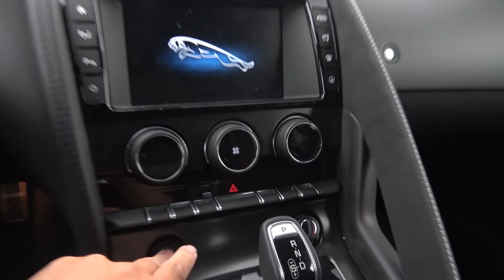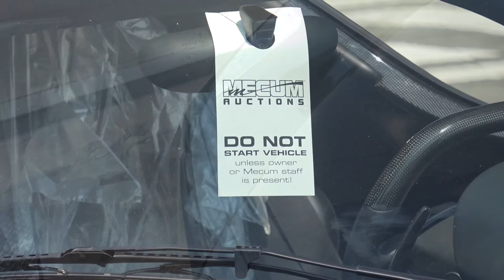This Enzo Driver is Crazy | Car Week: Vlog 4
This Enzo driver is an absolute madman. and kind of my personal hero.